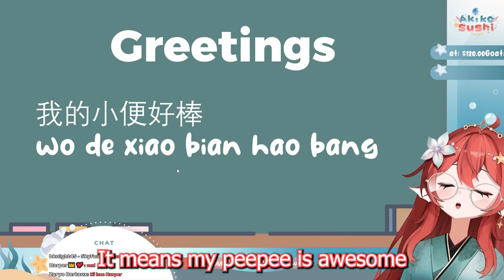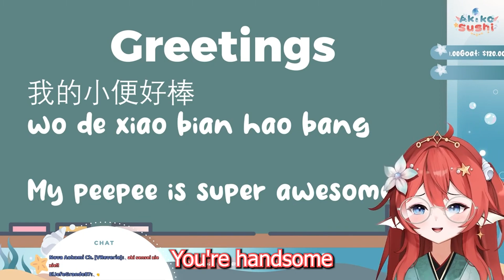A Super Useful Chinese Lesson in 1 min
【Tips🍣】

I'm Akiko Sushi, Seer of the Lake from VReverie's 2nd Generation of Vtubers! Though some call me FEESH instead

【Rules🍣】
➽ Please be kind and respectful towards others. No discrimination of any form is tolerated.
➽ Spamming and sharing of private information is not allowed.